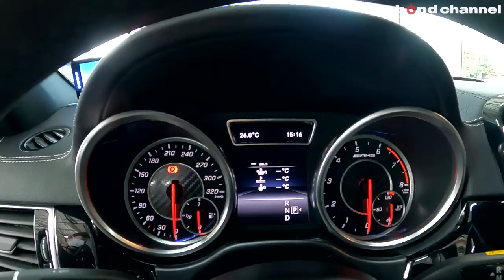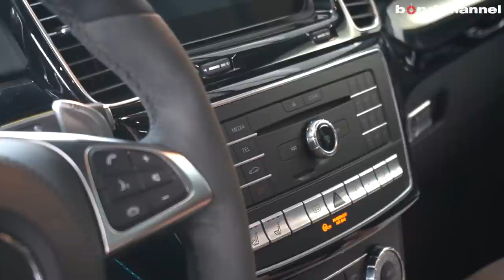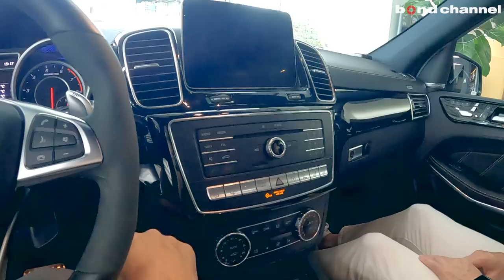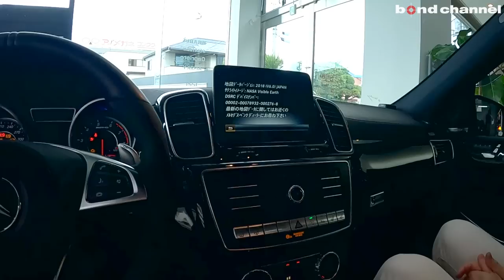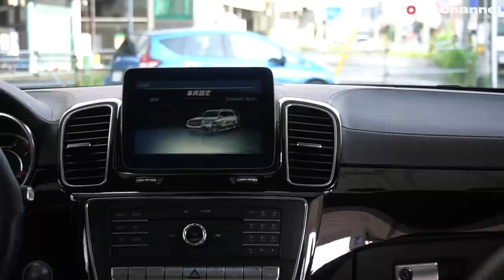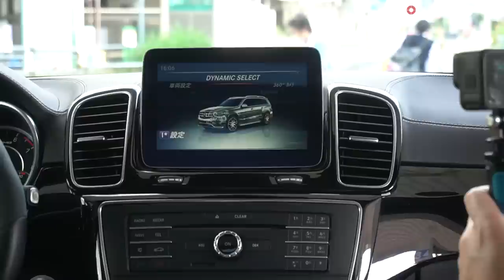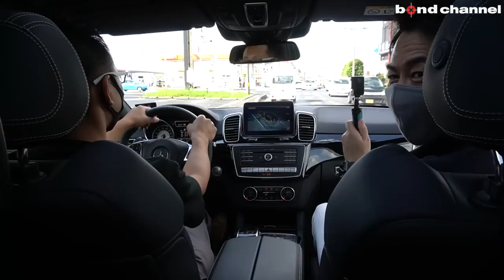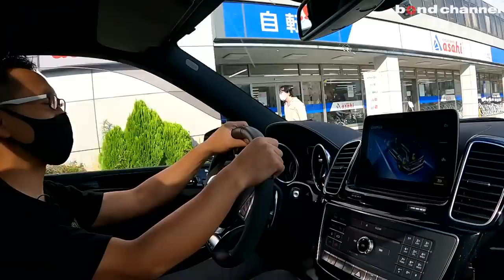【bond cars Omiya】Mercedes-AMG GLS63 4matic【車両紹介】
Chapters
00:00 外装紹介
15:13 内装紹介
31:05 トランク紹介
33:35 エンジンルーム紹介
35:11 灯火類&排気音紹介
36:19 試乗

グレード GLS63 4matic
型式 CBA-166874
ハンドル 左
保証 あり
修復歴 なし

メルセデス・ベンツブランドの傘の下で「究極のエクスクルーシブ性」を追求する「メルセデス・マイバッハ」とならび「究極のハイパフォーマンス」を追求するブランドとして、「メルセデスAMG」ブランドを立ち上げた。メルセデスの最上級SUVの「GLS」。5.5L V型8気筒直噴ツインターボエンジンを搭載し、最高出力585馬力（430kW）、最大トルク760N・mとセグメントNo.1の性能を発揮。ラインアップは、「GLS63 4マチック」を設定。エクステリアは、フロントグリルには2本のルーバーと大口化したエアインテークなど特徴的なAMGデザインを採用するとともに、アンダーガードやルーフレール、サイドスカートなど随所にクロームルックのエクステリアパーツを取り入れ、スポーティとSUVのデザイン要素を融合。足元には、メルセデス・ベンツの現行ラインアップで最大径となる22インチのブラックAMGマルチスポークを装備。インテリアは、シートレイアウトを変更することで、ラゲッジルームを680リッターから最大積載量2300リッターまで調整することが可能となり、ライフスタイルにあわせて乗る事ができる。安全面には、車両周囲の状況をモニターする「360°カメラシステム」、自動操舵・ブレーキ機能により縦列駐車と車庫入れをアシストする「アクティブパーキングアシスト」などを標準装備。

〒331-0812
埼玉県さいたま市北区宮原町1-470-1
AM10:00 ~ PM8:00
定休日　なし